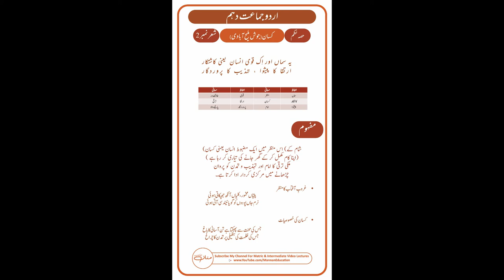Kisaan Poem Shair No. 2 Tashreeh